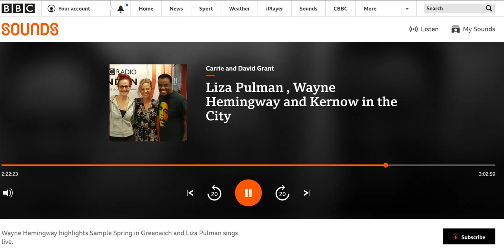Wayne Hemingway on Radio London talking SAMPLE and Start-Ups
Wayne Hemingway talks about the event SAMPLE in Greenwich Peninsula and start up businesses to Radio London. March 2nd 2019.